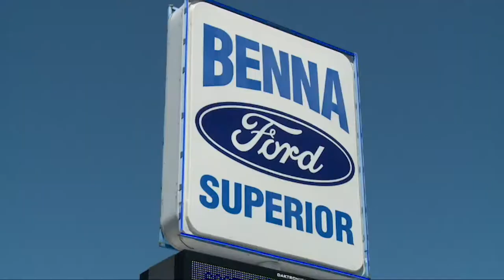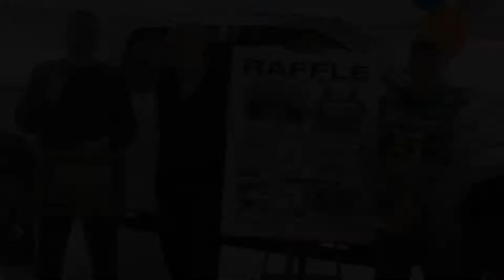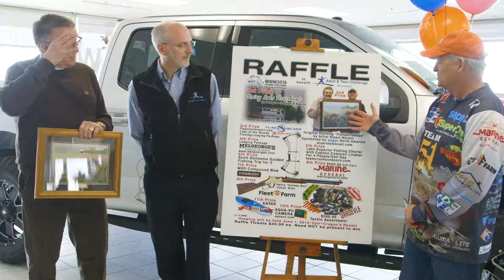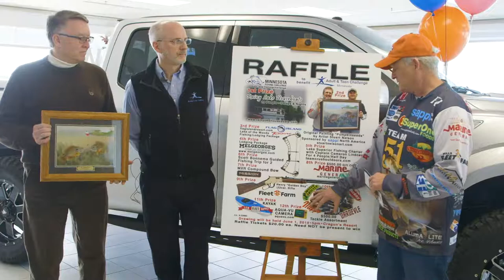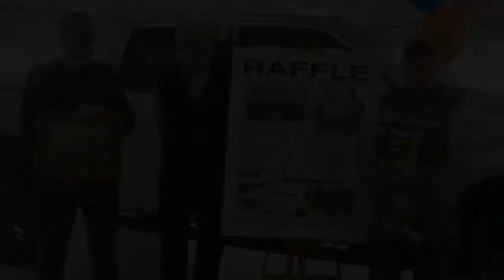Benna Saturday Morning Cartoons 3.29.19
It's that time again for Benna Ford's Saturday Morning Cartoons!

Now's your chance to check out the amazing deals available on Wisconsin Inspected Pre-Owned vehicles at Benna Ford!

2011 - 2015 Volkswagen TDI's are here! These include VW Jetta, VW Jetta SportWagen, VW Passat, and VW Beetle.

See you soon at Your Superior Ford Dealer!